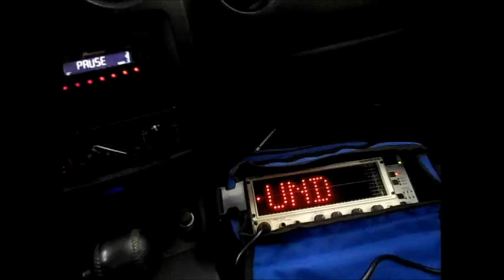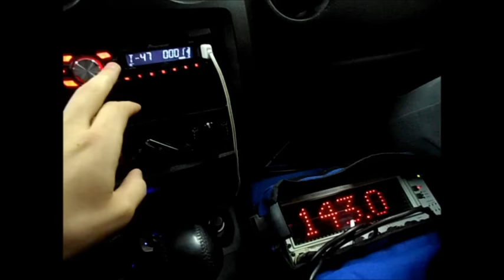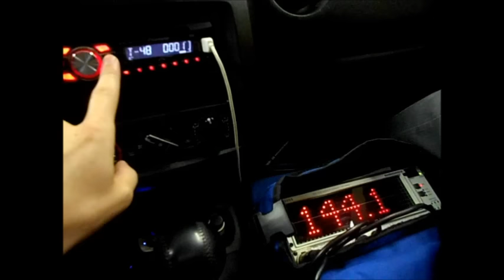2015 Subwoofer Pumpkin: 144.2 db @49hz 62 pound pumpkin with a SoundQubed HDS310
Built it and took it to Xclusive Autosound to get it metered.

I pushed the sub as hard as it would take it when on the meter.

It may sound like ass on the music clips as it shook itself loose a little bit.